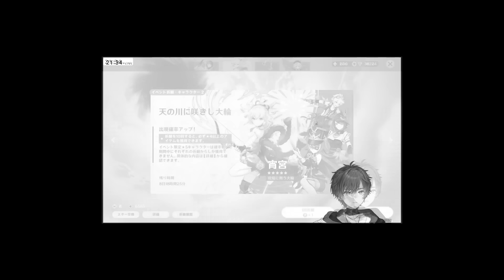【原神/面白まとめ】始めて2日目で雷電完凸させるも暴走してその先まで突き進んでしまう天月ｗｗｗ【天月】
わたしが天月です

0:00 OP
0:13 50万ニキ登場＆雷電
1:42 雷電完凸！！
2:28 雷電の紹介PVを見る天月
5:17 宵宮の紹介PVを見る天月
7:33 記念に凸開始
8:53 衣装可愛い
9:40 暴走する天月

📢📢大事なお知らせ📢📢

☪️天月 ワンマンライブin日本武道館2days開催決定！☪️

2024年1月13日(土)
”僕の名前を呼んで。"

2024年1月14日(日)
“革命前夜”

チケット追加先行受付中！

【所属】
Pro Gaming Team Crazy Raccoon